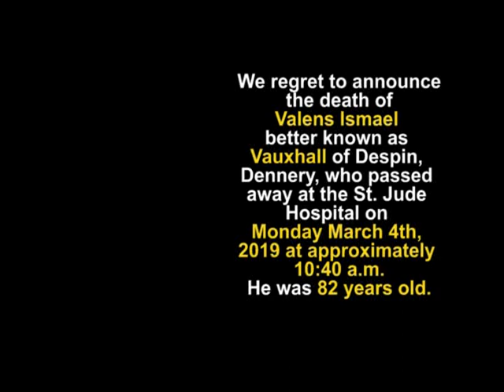Valens Ismael short